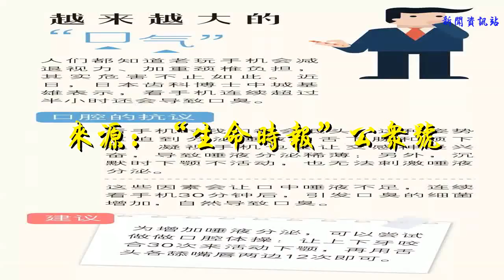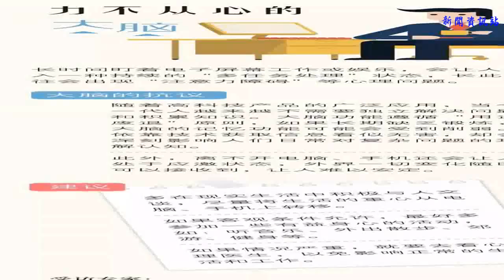感覺身體被掏空！常對著電子屏幕的你有沒有中招？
來源：“生命時報”公眾號